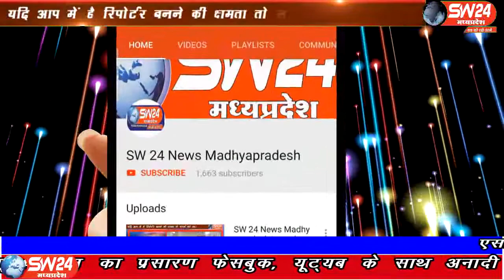sw24news bagli, 05.08.2019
3 अगस्त की सुबह बागली थाना क्षेत्र के बरझाई घाट के जंगल में एक 4 दिन की मासूम नवजात बच्ची जीवित अवस्था में लावारिस पड़ी हुई मिली थी... जिसे पुलिस द्वारा बागली स्वास्थ्य केंद्र पर लाया गया जहां पर प्राथमिक उपचार कर जिला अस्पताल रेफर कर दिया गया था पुलिस द्वारा अज्ञात के खिलाफ मामला दर्ज कर मामले को गंभीरता से लेते हुएं जांच में जुट गई थीsw24news